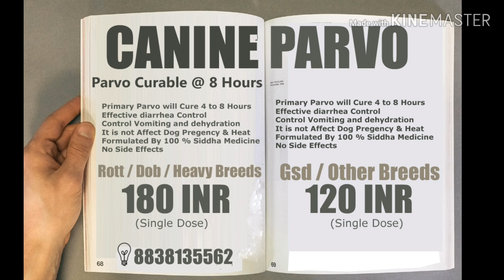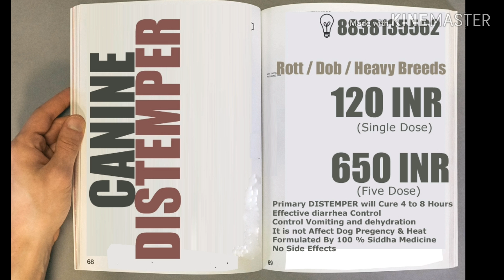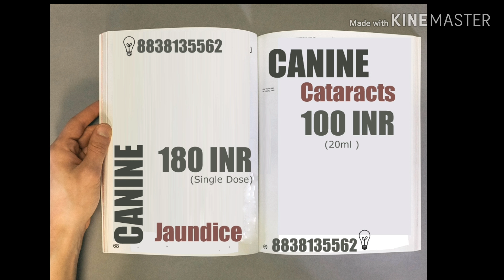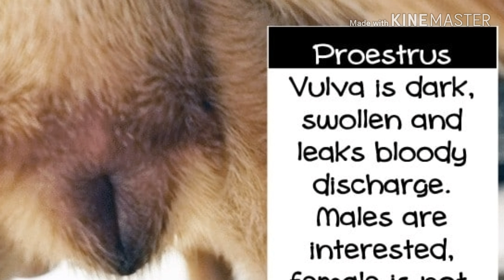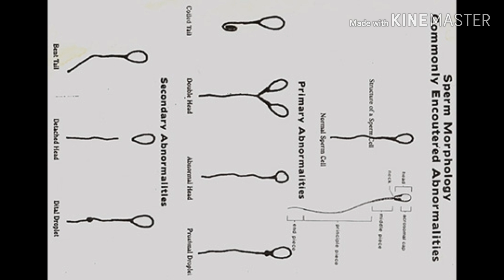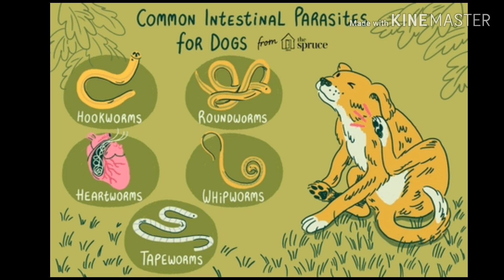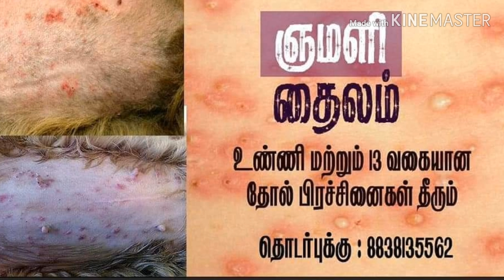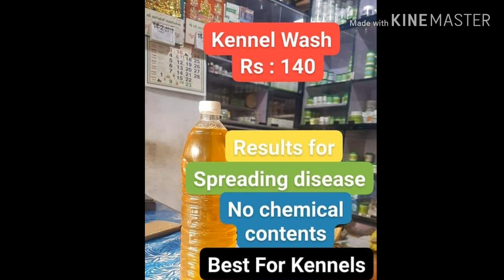siddha dog medicines l Canine Parvo l Canine distemper l Kennel Cough l Leg bend l Milk infection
if you come across any parvo canine distemper caner dogs please share it in the comment section.

Herbal Medicine For Dogs/cats|Nai siddha maruthuvam| Siddha medicines to treat pets | Siddha Herbals for Pet Health|Cancer Herbal Medicine For Dog|Parvovirus attack in dog: Causes, Symptoms, And Treatment.|

இப்படிக்கு,
Theni Govind.